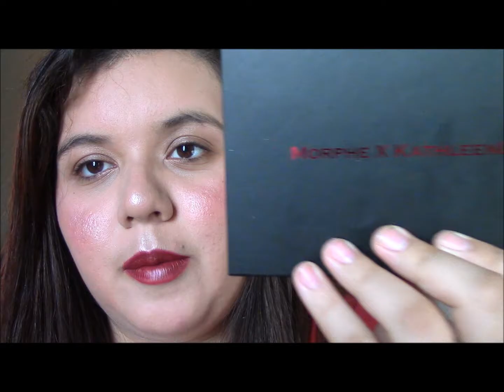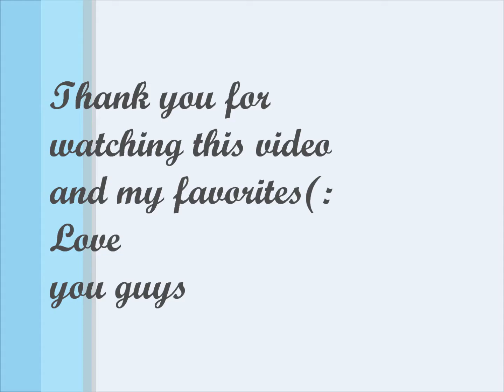January Favorites 2017 | Priscilla Villalpando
ღღღღProducts Mentionedღღღღ

❈ Milani Color Statement Lip Liners - 02 True Red, 05 Haute Pink, 04 All Natural, 12 Bourdeaux $5.00 ❈

Thank you for watching this video I hope you all enjoyed it and thumbs it up if you enjoy monthly favorited and subscribe to my channel please(: I love you guys!